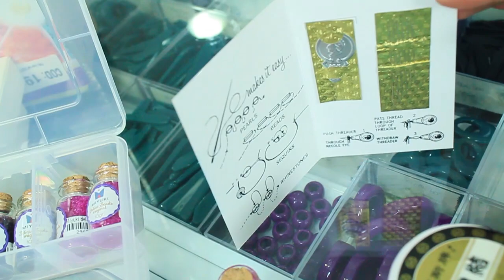NUEVA HERRAMIENTA TELAR STONE - CAROL INSPIRE & CREATE